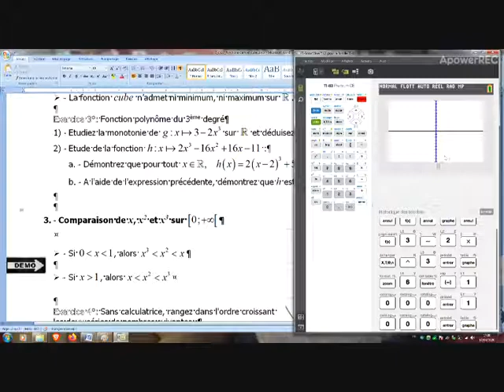2 ch10 2 ex3 1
Correction de l'exercice n°3 de cours
(1ère question)